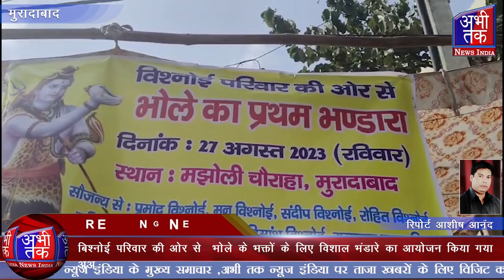बिश्नोई परिवार की ओर से भोले के भक्तों के लिए विशाल भंडारे का आयोजन किया गया | Abhi Tak News